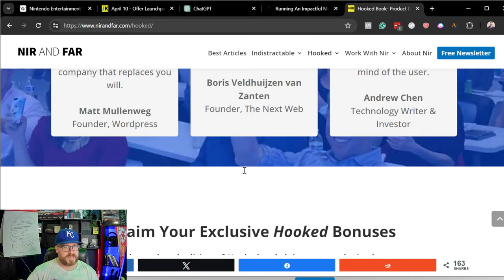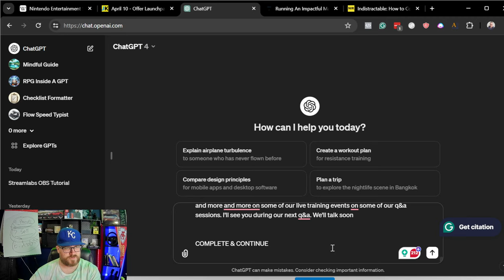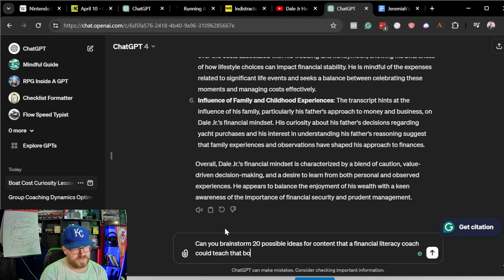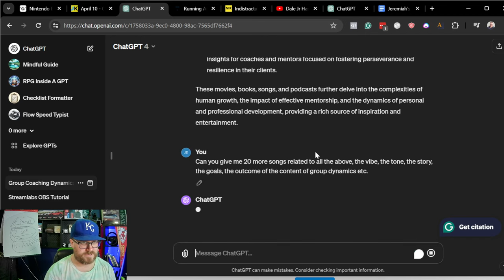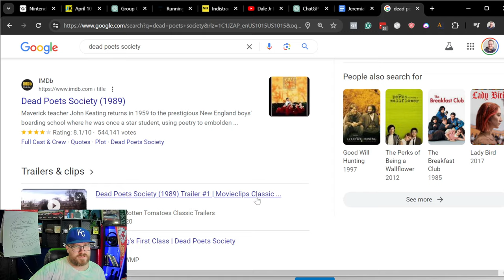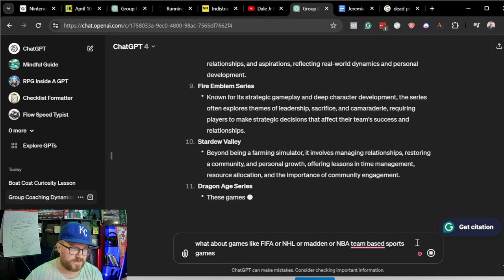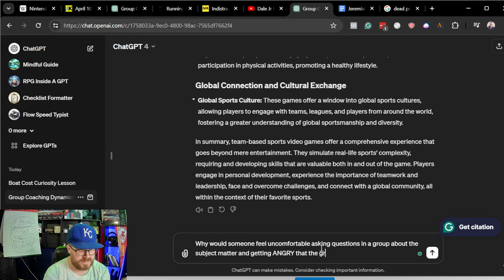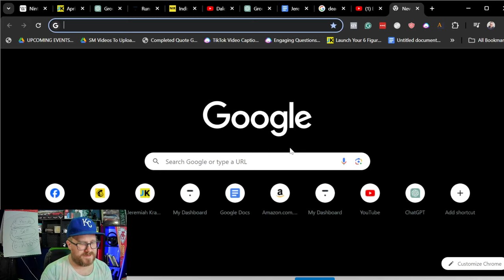Using Video Games, Music and Movies To Wire Your Brain For Success As a Mentor Online